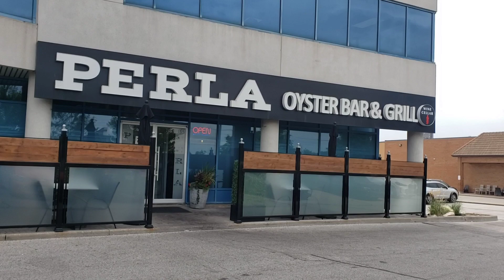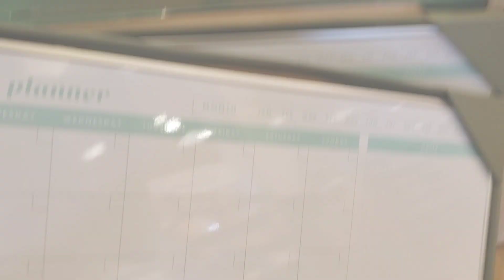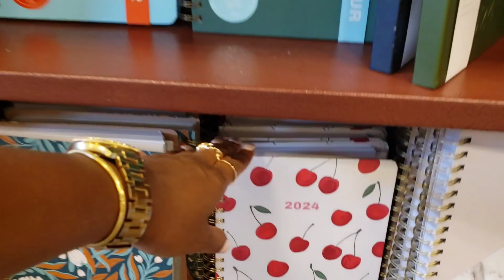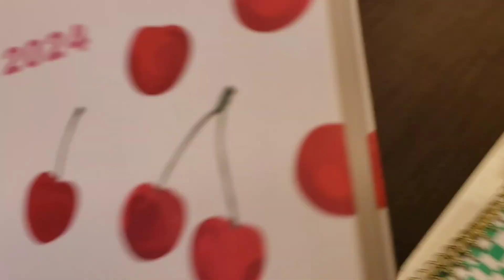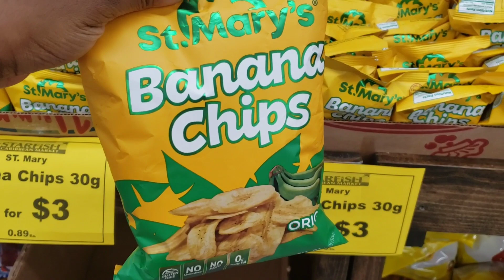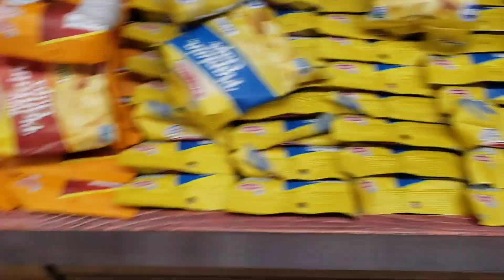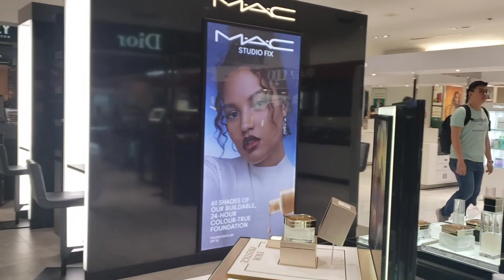WEEKLY VLOG| I Got Lost!!!! God Was With Me| New Pasta Spot| Lots Of Shopping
Hi guys welcome back to another weekly vlog, theres a lot that went down this week, one of the biggest is I got lost smdh. enjoy the vlog :) dont forget to like, comment and subscribe Xo